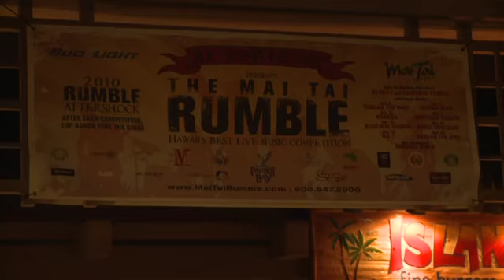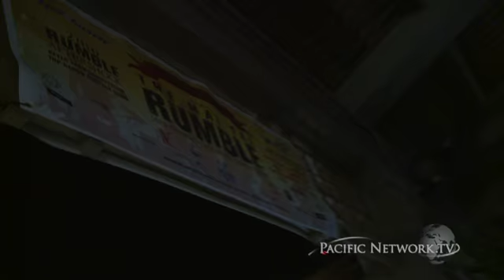Mai Tai Rumble 10-05-10 short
1st night of competition at the 2010 Mai Tai Rumble at Mai Tai Bar in Ala Moana Shopping Center.